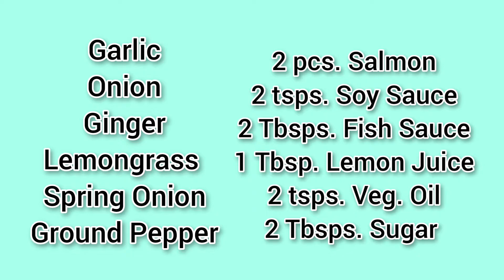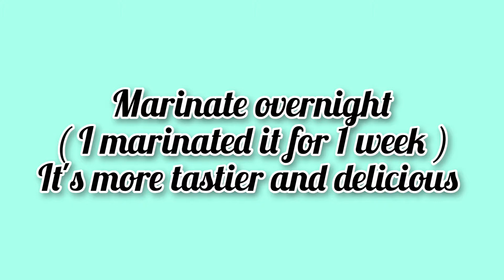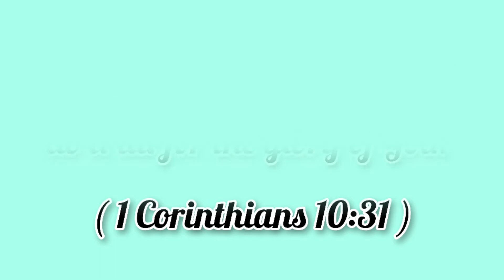Grilled Lemongrass Salmon